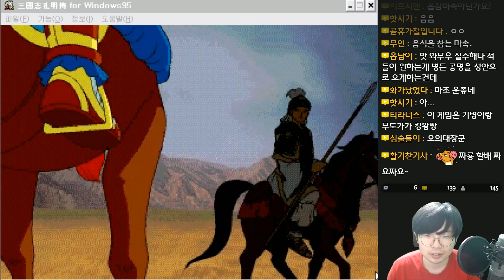삼국지 공명전 (三國志 功明傳) - 와갈량 북벌 - 29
삼국지 공명전 (三國志 功明傳)
Sangokushi Koumeiden